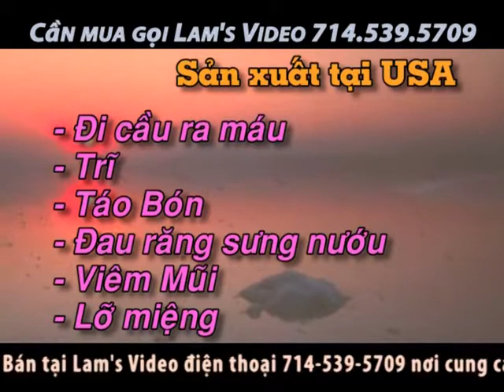NKCTN TV 212 1